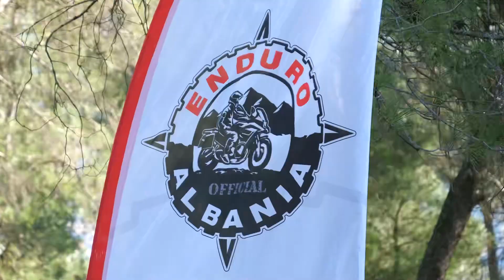“Kupa e Kombit Enduro”